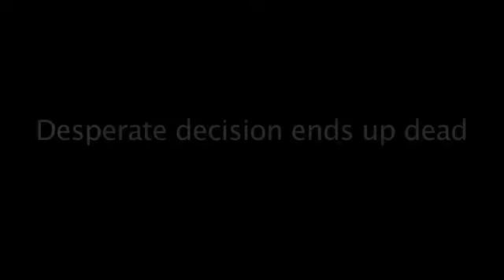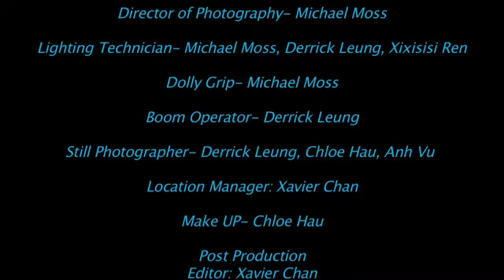Wrong path short film